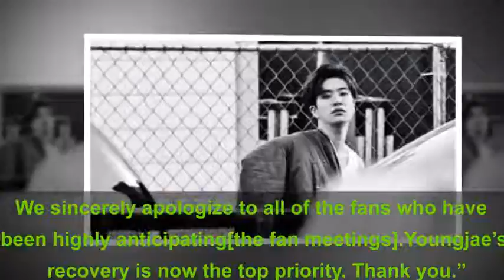★BREAKING GOT7 Youngjae Rushed To Hospital And Cancels All Activities